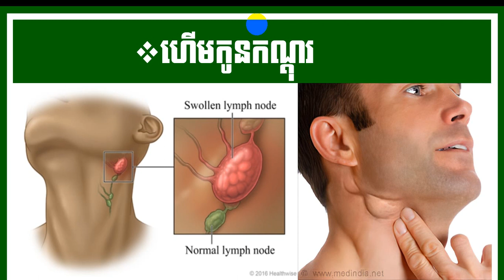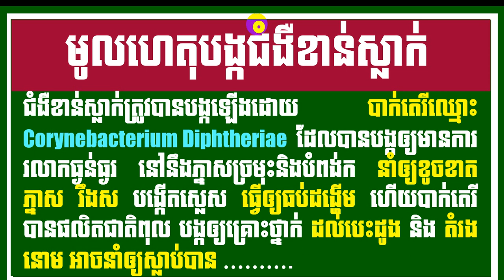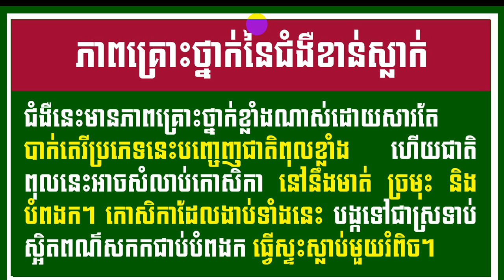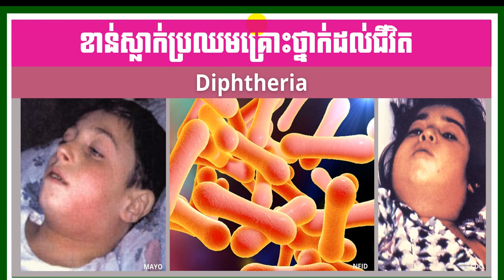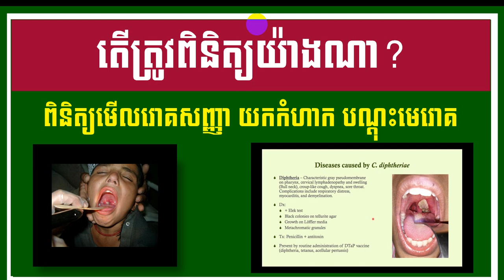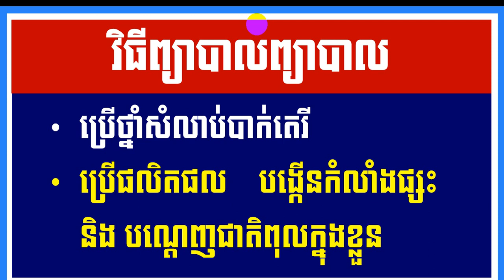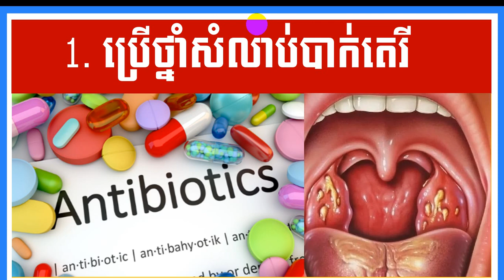EBC ពន្លឺសុខភាព - ជំងឺខាន់ស្លាក់ Diphtheria - English (Pang Leehouv)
ជំងឺខាន់ស្លាក់ Diphtheria ពន្យល់បកស្រាយដោយលោកគ្រូ ប៉ាង លីហ៊ៅ (Pang Leehouv) តំណាងក្រុមហ៊ុន អ៊ីប៊ីស៊ី (EBC)